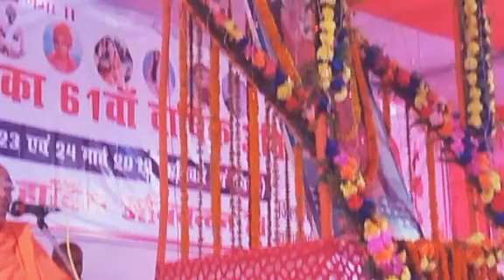Purnea zila ke 61wa Washrik adivachan gulabbagh prathankalin Satsang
Day. 02 Santmat Satsang